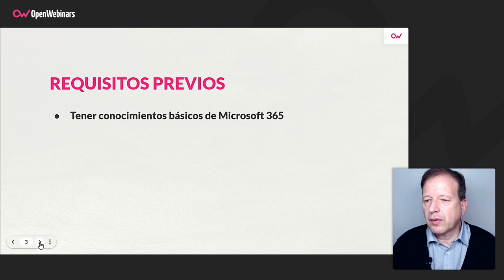Curso de Power Automate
Aprende a crear flujos de trabajo en Microsoft 365 con Power Automate para no tener que repetir siempre las mismas acciones y conseguir una mayor eficiencia gracias a estas automatizaciones.

- Conoceremos las plantillas que tenemos disponibles para crear flujos.
- Veremos distintas formas para ejecutar estos flujos.
- Ejecutaremos flujos a través de botones muy adecuados para ejecutarlos desde el móvil.